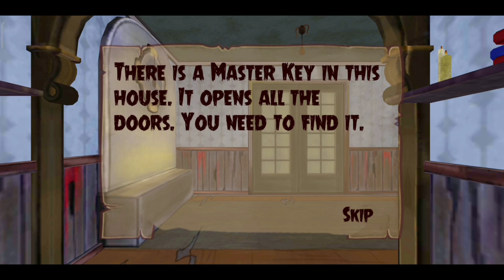NO COPYRIGHT SCARY CHILD HORROR😯|| TROLLING SCARY CHILD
Scary child horror gameplay, scary child,scary child Ace_gaming, scary child shorts,